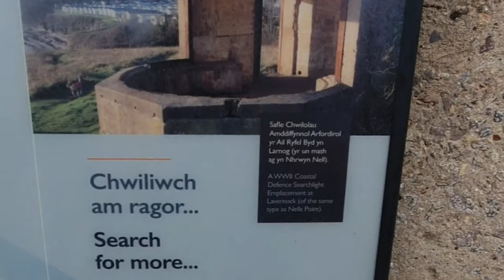Unbelievable Discovery at Butlins Barry Island Wales | YOU WON'T BELIEVE What We Found!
Butlins at Barry Island South Wales operated from 1966 to 1996 ( from 1987 it traded as  Majestic Holidays) This is a compilation of various clips showing memories of this time, they are not necessarily in chronological order. Butlins resort, Barry fun fair, redcoats, chalets, model railway and much more.
 Barry was the last-built and smallest of the Butlins Holiday Camps. Billy Butlin took out a 99-year lease on the headland at Nell's Point Building work began there in the winter and the gates opened to campers on 18 June 1966.
Barry Island holiday camp contained all the tried and tested Butlins ingredients: the famous Butlins Redcoats, funfair, early morning wake up with Radio Butlin, dining hall, indoor and outdoor swimming pools, ballroom; boating lake, tennis courts, sports field (for the three legged and egg and spoon races and the donkey derby), table tennis and snooker tables, amusement arcade, medical centre, theatre, arcades of shops and the Pig and Whistle Show bar. A 430-metre (1,410 ft) chairlift system was opened in 1967. There were 800 basic, 'no-frills' chalets, designed to modern 1960s standards, which, on the outside, meant wooden panels and flat roofs.

The camp continued to be enormously successful  until the 1980s, but on 29 October 1986, Butlins announced that it would have no place in the company's future and would close after Christmas, and it did so on 31 December 1986.
The camp was then sold to Majestic Holidays and re-opened on 23 May 1987 as Majestic Barry Island but the camp closed on 7 November 1996

The holiday camp site was sold for £2.25m to Vale of Glamorgan Council, in October 1997, who demolished the camp and sold it to Bovis Homes for housing development. Now known as Bryn Llongwr, houses were built on the site between 2002 and 2003, with the remaining two original camp buildings and outdoor pool being demolished in early 2005.